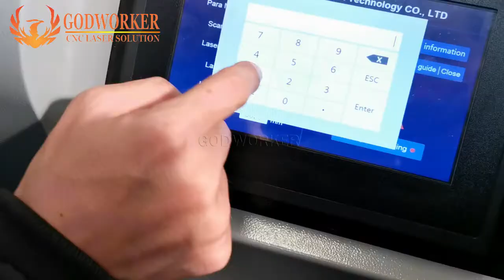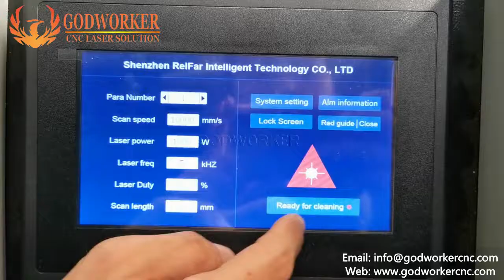how to operate 1000W fiber laser cleaning machine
The video just show how to operte new type continuous type fiber laser cleaning machine, easy operate (just need set up speed, scan width, power rate, frequency), more safety (safety clip clamps the cleaning gun, laser on).

If you interested in and wanna know its price, welcome contact with us.